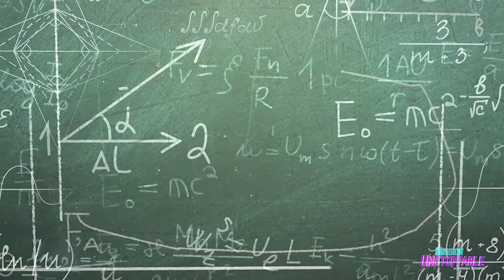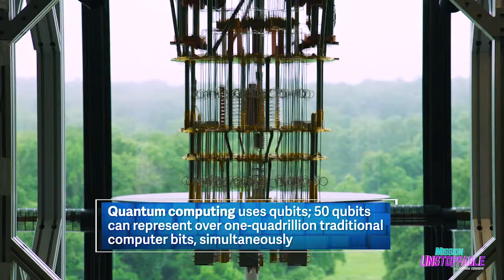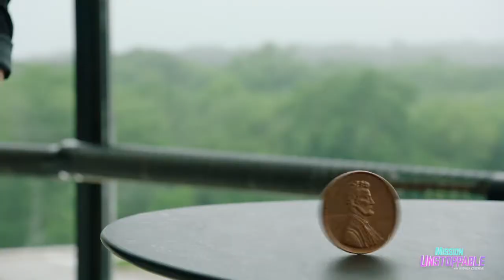What is a Quantum Computer? | Mission Unstoppable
Have you ever heard of a quantum computer? This new tech is changing the future of computing and could help scientists, engineers and doctors cure diseases. Learn more with IBM Researcher Dr. Talia Gershon.